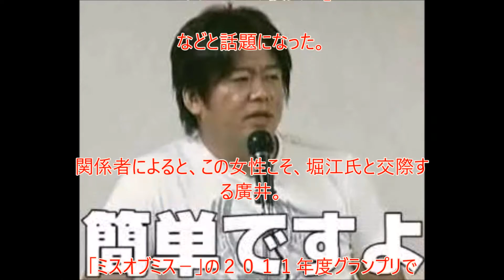２０１１ミス高知大のトライアスロン応援美女正体は？？ホリエモンと熱愛廣井ゆう